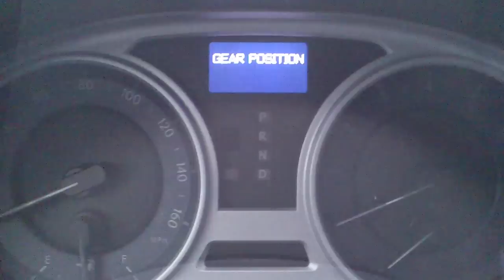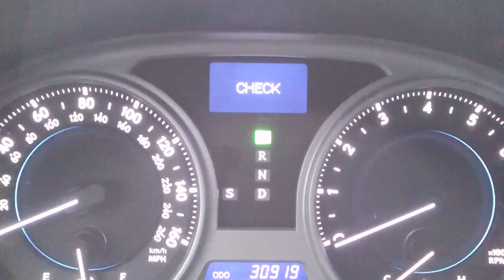Kasowanie Inspekcji Lexus IS 250 Oil Service Indicator Light Reset Lexus IS 250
JAK SIĘ PRZYDAŁO ŁAPKA W GÓRĘ !!!
IF IT WAS USEFUL THUMBS UP